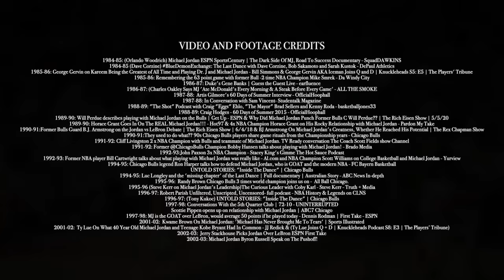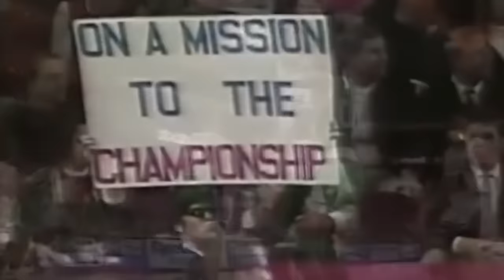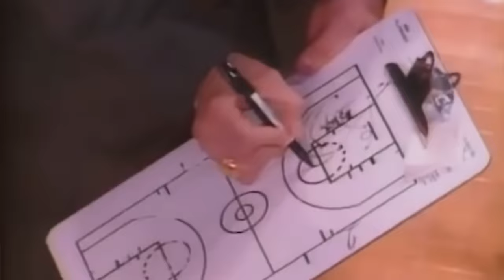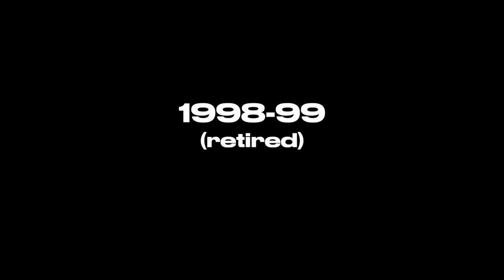Asking 30 Michael Jordan Teammates Their Thoughts on The TRUE MJ (FROM EACH SEASON).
Asking 30 Michael Jordan Teammates Their Thoughts on MJ (FROM EACH SEASON).